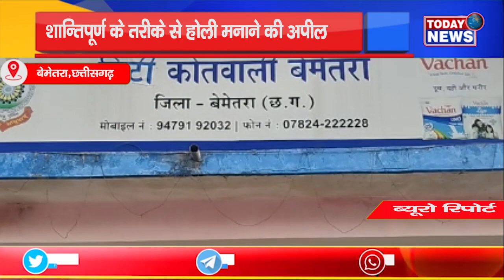छत्तीसगढ़- शान्तिपूर्ण के तरीके से होली मनाने की अपील